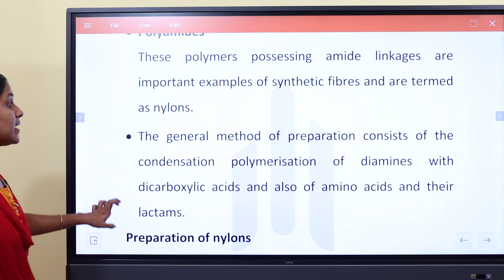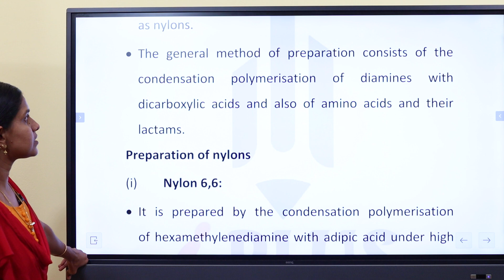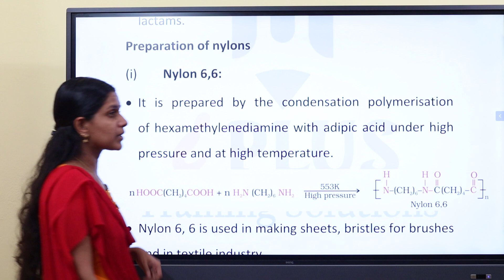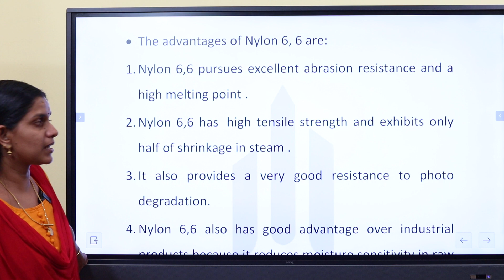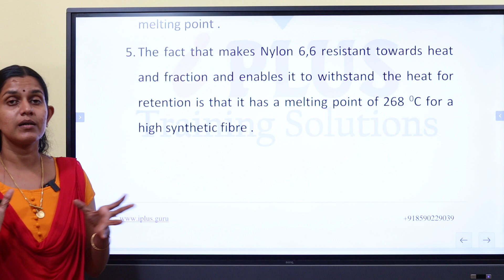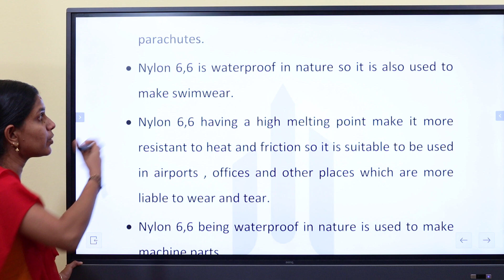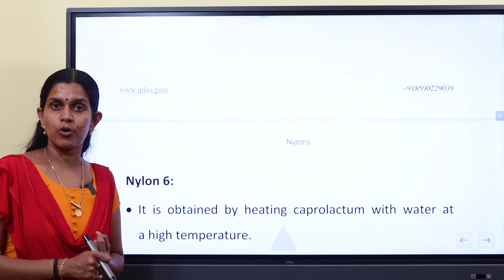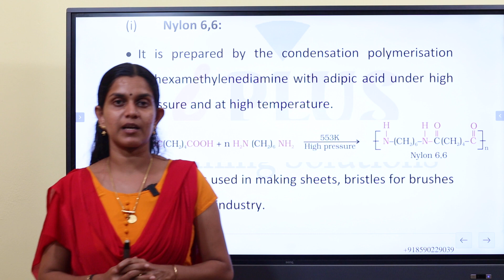Legal Metrology Inspector | Chemistry | Module 1 | Nylons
Legal Metrology Inspector Online Course